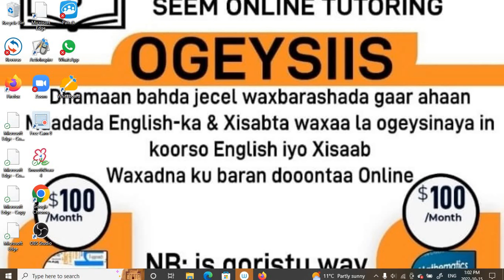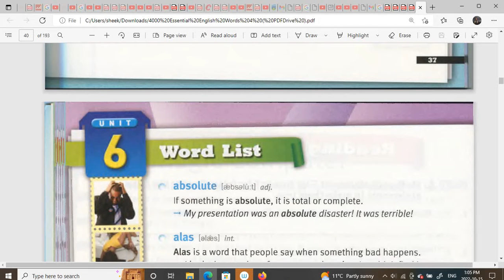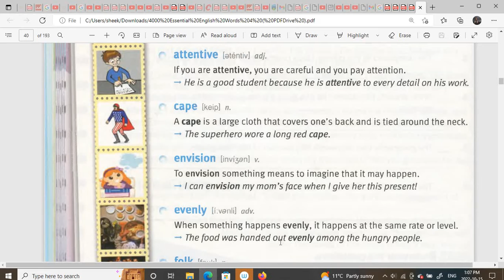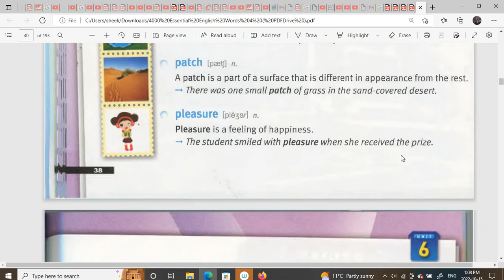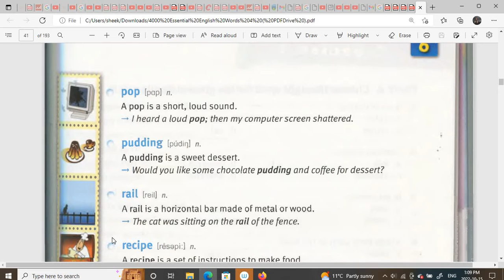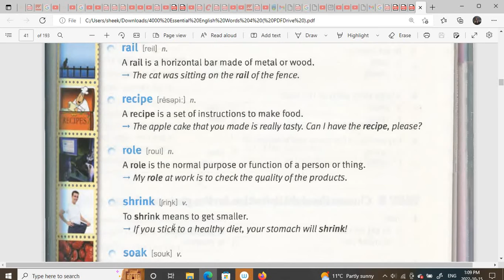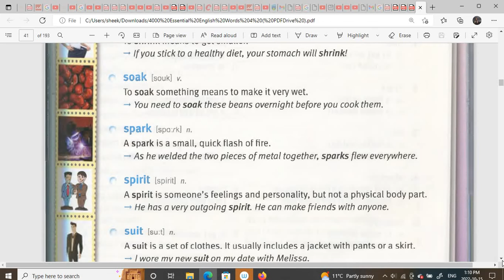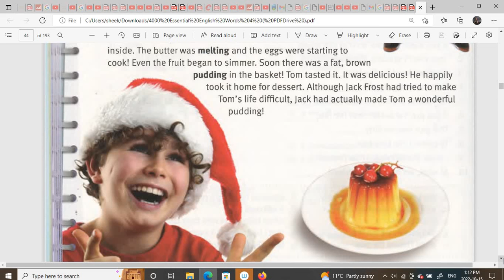ENGLISH VOCABULARY 10 K + , 24 AF SOMALI